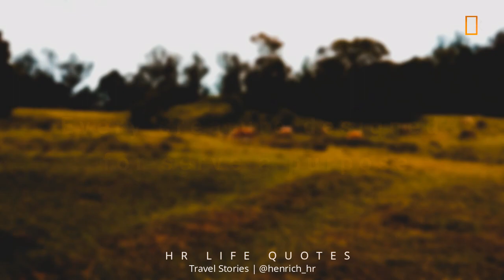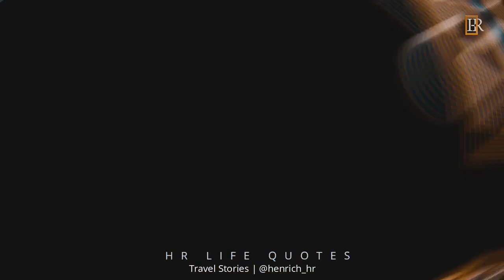Wildlife Stories | Nilgiris | Henrich HR - Cinematic Travel Video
"Animals should not require our permission to live on earth. Animals were given the right to be here long before we arrived."

➤Cinematic Footage Sample, Smartphone Filmmaking
➤Equipment: Mi Y2, DJI Osmo Gimbal
➤Software: Adobe after effects, Wondershare Flimora